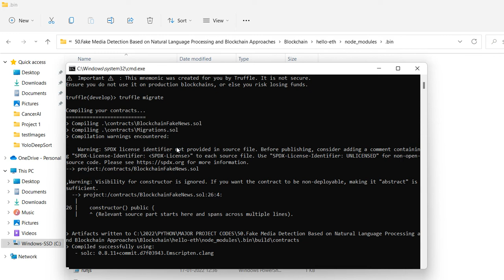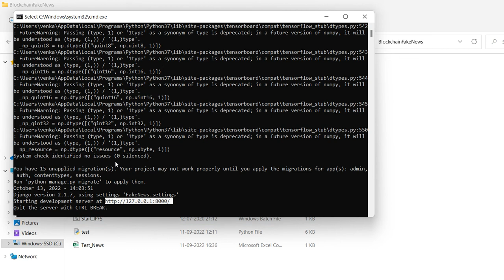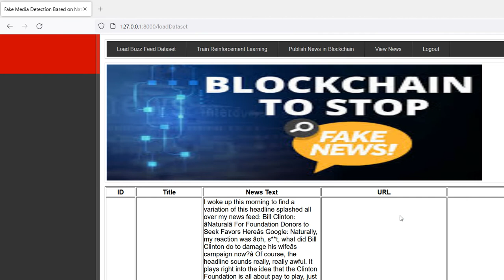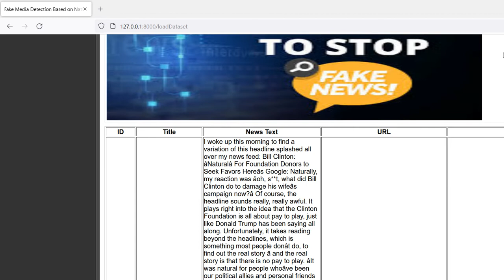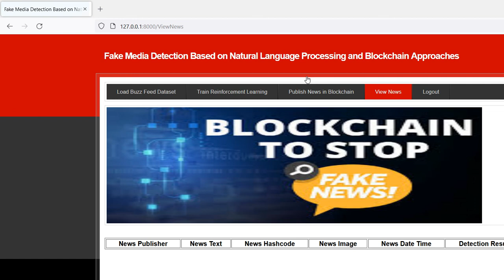Fake Media Detection Based on Natural Language Processing and Blockchain Approaches || Block Chain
CONTACT:VENKAT PROJECTS
NAME: VENKATARAO GANIPISETTY
About Project:
Now-a-days all users are using social media to access news content but sometime some malicious users will alter genuine news and then spread fake news which may degrade social media fame and to avoid such fake news many existing algorithms were introduced but all those algorithms are based on traditional machine learning algorithms such as SVM or Random Forest. This algorithms lack of security and authorization.
In propose paper author is using Reinforcement Deep Learning algorithm to detect fake news and then applying Blockchain technology to provide security to NEWS data. Reinforcement algorithm will match similarity between old news and current news and if news contains more similarity then it will detect as Fake news and penalized the user and if news is REAL then algorithm will reward user and then store NEWS in Blockchain. Blockchain store each news as block/transaction and associate each block with unique hashcode and then store this block in multiple nodes as Decentralized storage and if one node is down then Blockchain will access News from other working nodes. Blockchain verify all hashcode before storing new block and if all blocks verification successful then only new block will store and this mechanism is called as proof of work or proof of authority.
To detect fake news in propose paper applying NLTK (natural language tool kit) technique to remove STOP WORDS, special symbols, data normalization, converting words into numeric vector (numeric vector will assign average count of each word), STEMMING and lemmatization. Vector will be input to Reinforcement algorithm to train FAKE news model and this trained model will be applied on all TEST news to predict weather news is fake or real. Reinforcement will take each INPUT as state and then apply model to predict ACTION and if action is Fake then algorithm will penalized user and if action is real then user or news publisher will get reward.